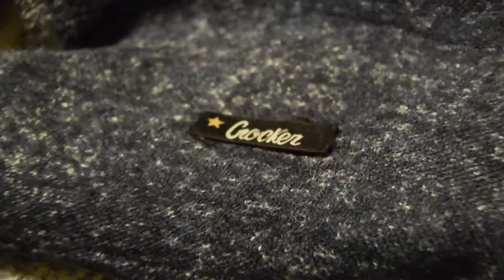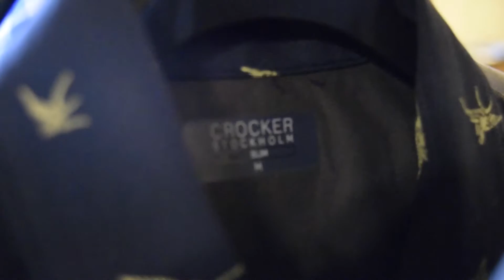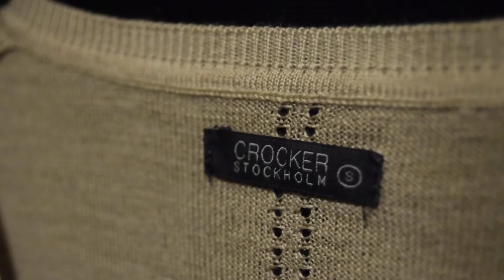PRESENTAZIONE SS/FW 2016 CROCKER FIRENZE